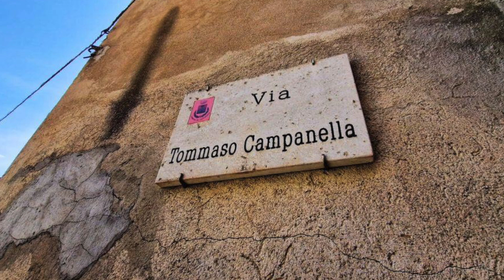Calabria Property Alert! Gorgeous Mountain and Sea Views From Your Balcony! Only €35,000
Hi guys! We love Belvedere Marittimo and this beautiful little hill town of Sangineto is just up the hill from there. The historic center of Sangineto has all the services you need and this house for sale has great access which can be hard to find in an historic center. You get all of this, the incredible views, plenty space and your own beautiful little getaway for only €35,000. How could you go wrong?  Thank you Gesticasa for the listing!

If you are looking at purchasing property in Italy you NEED our course.

Our e-book "How to Buy an Italian Dream Home Without Buying a Property Nightmare" is now available